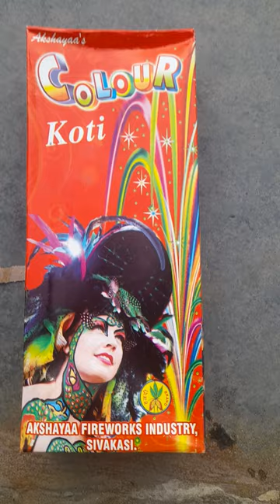Big colour koti anar